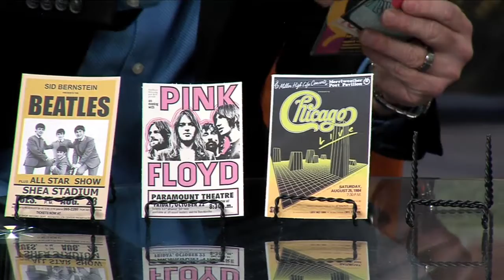Phenomenal Phil Raso on GDCI 11/18/21